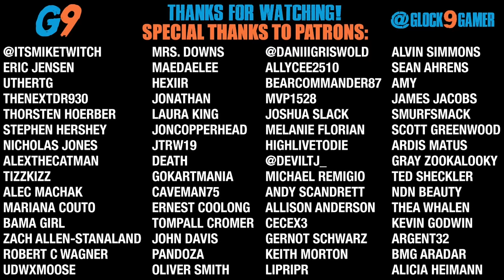7 Days To Die - Trapped In Higashi EP22 (The Bright Side of Life)